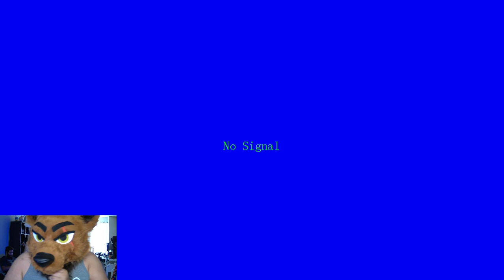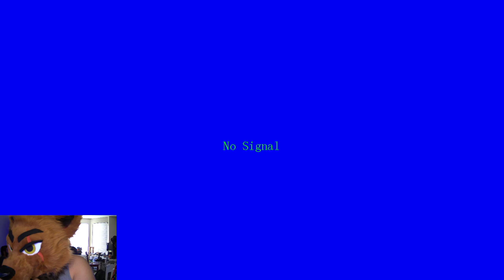Super Mario Sunshine/ Bowser day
ITSA SUPER MARIO SUNSHINE TIME. August 4th, 2021, also bowsers day!